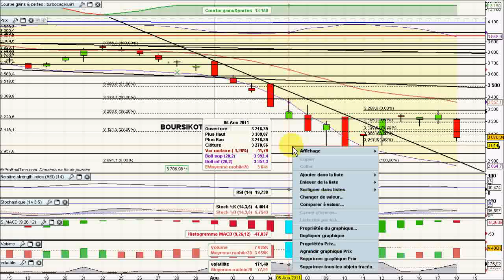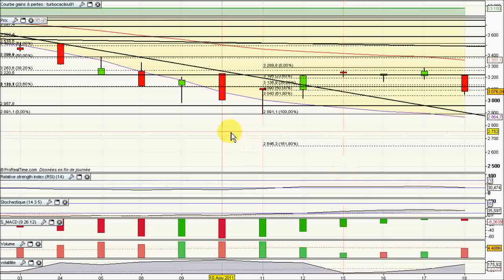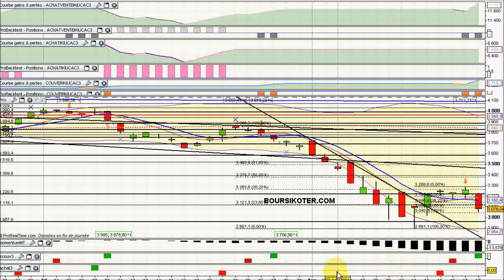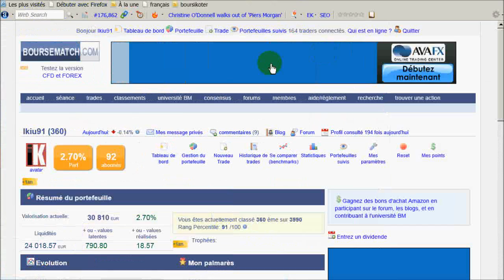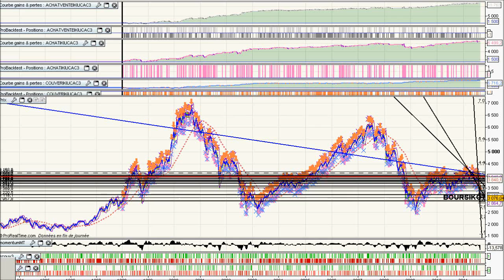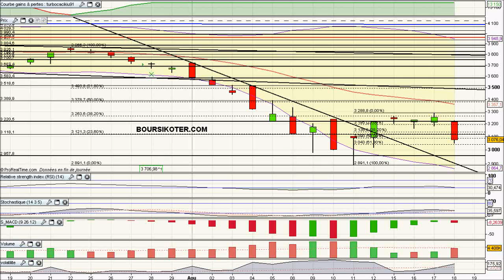Analyse Vidéo du CAC40 18/08/2011 par boursikoter.com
Analyse technique vidéo du CAC 40, et présentation de stratégies CAC40 et signaux de trading gratuits.